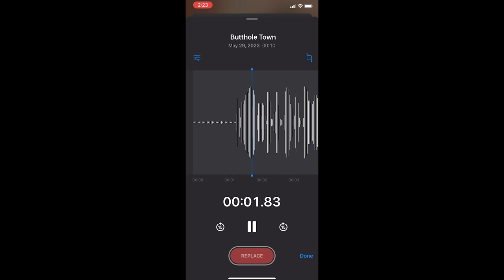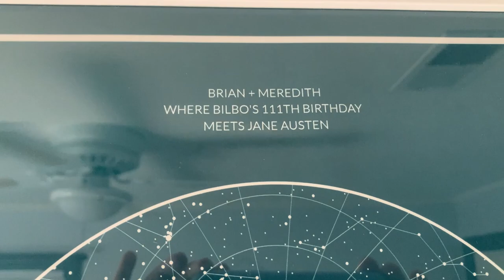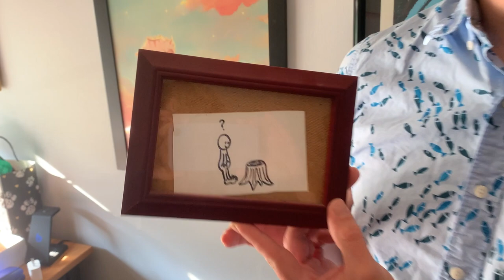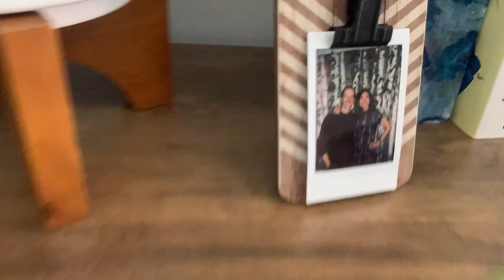🤷🏻‍♂️BRIAN HOLDEN VIDEO BLOG!!!!!💁🏻‍♂️ Series 1: Home Office! (because there are more to come)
This week, Brian Holden (my husband) takes over so I can have a break to focus on a solo comedy show I have this Friday!

He actually offered to make vlogs for my channel a long time ago and even filmed a bunch of stuff. So here is some old footage of him putting together his home office space!!! This video actually motivated him to finish it this week- so this was a great thing for all!!

I'm thankful for you Brian!!! This is a fun video!!